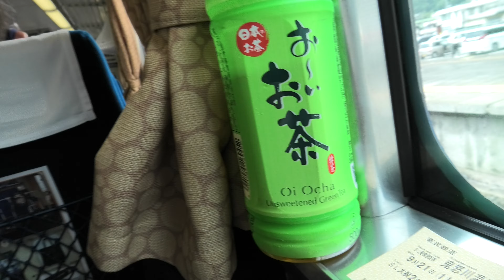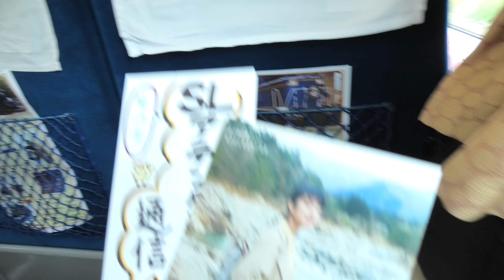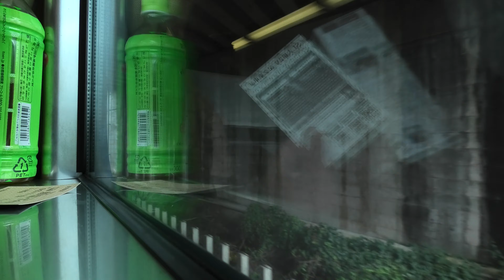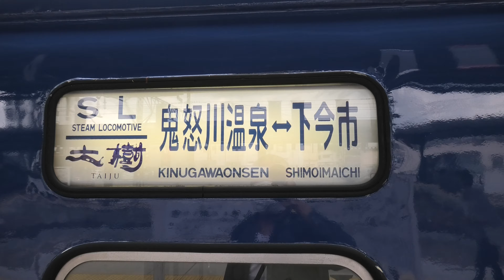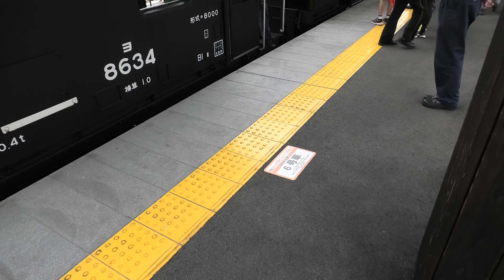2020年09月21日 SL大樹2号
下今市駅で駅員さんと非常停止ボタンの間に立って撮影していたため怒こられました。
怒こられてようやくボタンの存在に気がつきました。できれば目立つようにしてほしいです。一見の客にもわかるようになっていれば事故を防ぐ確率が上がると思います。

その駅員さんはその後熱心に教育していました。
彼のような駅員さんが増えればいいと思います。